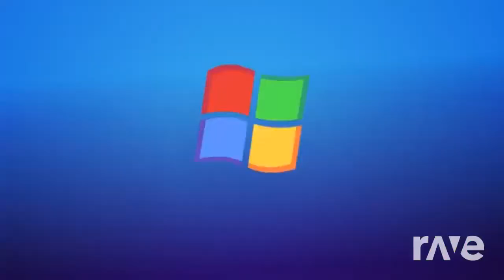Intro Intro - Object Invasion & Object Invasion | RaveDj